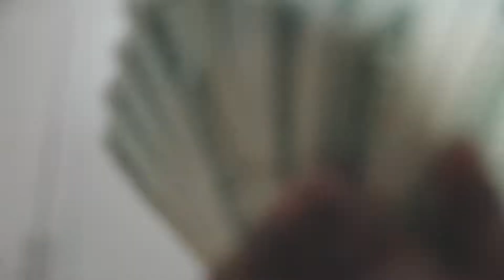Only1Colby & Hbk.philie - RUN IT UP (Official video) shot by ⁠@mywaytv5837